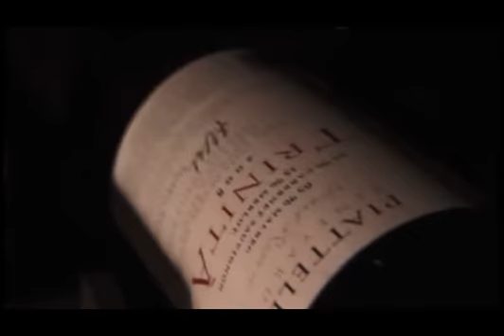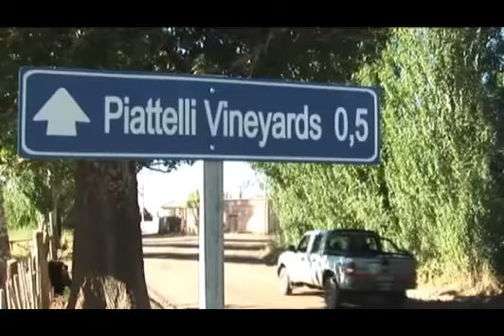Argentina Wines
Piattelli Vineyards makes the finest estate wine especially for North American palates. Our Argentina wines are crafted with wisdom, precision, and love in Mendoza and Salta, Argentina with the benefits of arid-clean air, crystal-clear water, and nutrient-rich soil, our wines are truly world-class.